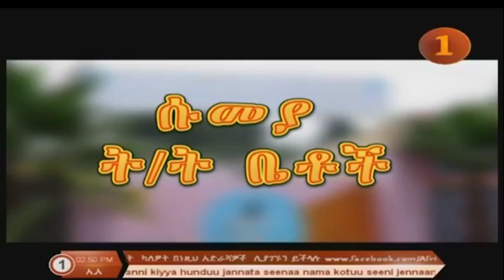አዝናኙ የፈገግታ ዝግጅት ከዶክተር ዘይኔና ከአብዲ ሸሪፍ ጋር